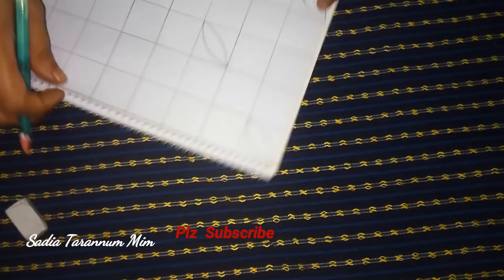Nayan tara nokshi katah DrawingTutoriyal সহজে নয়ন তারা কাথাঁ আকাঁ শিখুন ,नोक्षी कथा डिजाइन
Nayantara nokshi katah DrawingTutoriyal সহজে নয়ন তারা কাথাঁ আকাঁ শিখুন ,नोक्षी कथा डिजाइन
হাতের কাজের কিছু নকশি কাথা অনেক সহজ &সুন্দর নকশী কাথার ডিজাইন, नोक्षी कथा डिजाइन
 kantha drawing design How to make Nokshi katha,নকশী কাথার ডিজাইন, नोक्षी कथा डिजाइन

welcome to my nakshi kantha design drawing tutorial. In this video I have shown how to draw a design for traditional Bangladesi nokshi katha drawing tutorial for beginners,How to make nakshi kantha,নকশীকাঁথা নকশা,Nakshi kantha design Nokshi Katha, নকশী কাথা, ডিজাইন, Art, Craft, Design, tutorial for beginners,How to make nakshi kantha,নকশীকাঁথা নকশা,

Dear friends/viewers,
Only need basic run stitch here for sewing.
If you want to know anything, ask me.

দাফ Music.. .